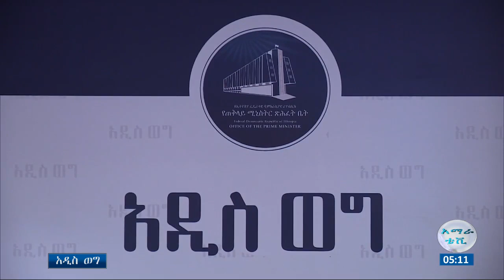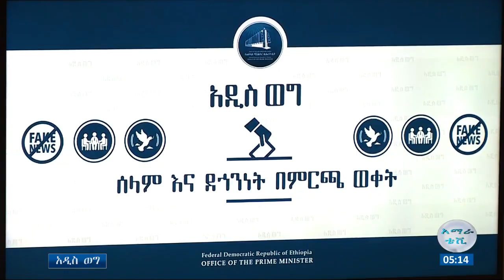አዲስ ወግ:- "ሰላምና ደኅንነት በምርጫ ወቅት"